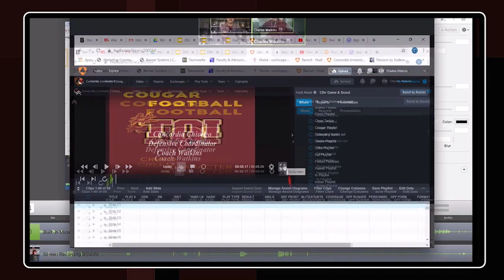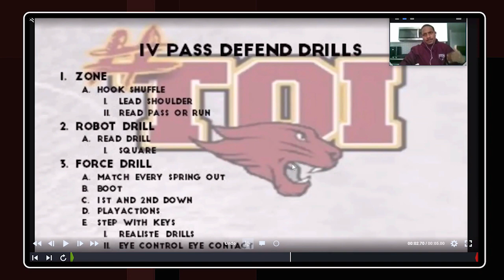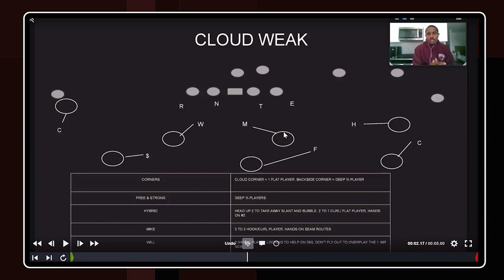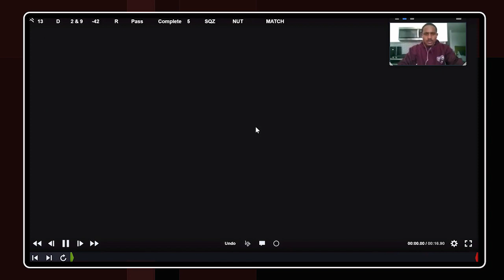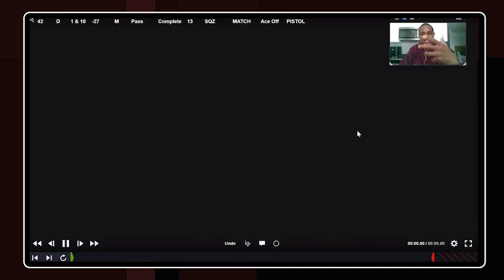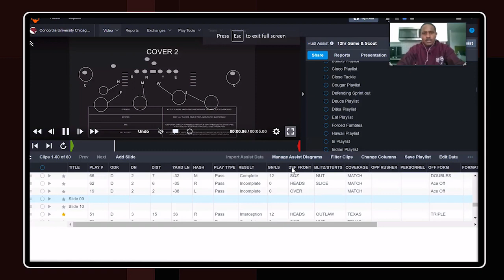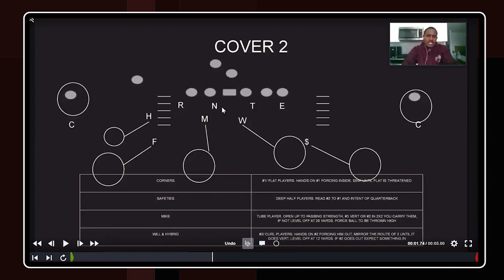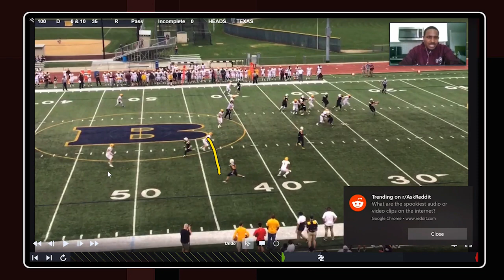Home Clinic | Coaching Linebacker Zone Drops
Charles Watkins
DC Concordia University Chicago